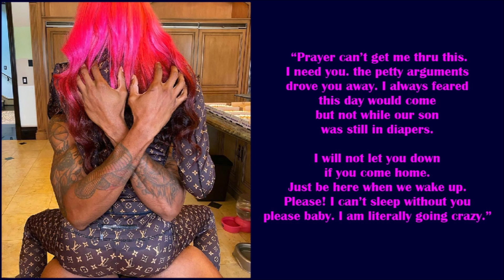AIN'T TOO PROUD TO BEG: JEFFREE STAR'S BABY MAMA DRAMA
PR PACKAGES:
PRETTY AND THINGS